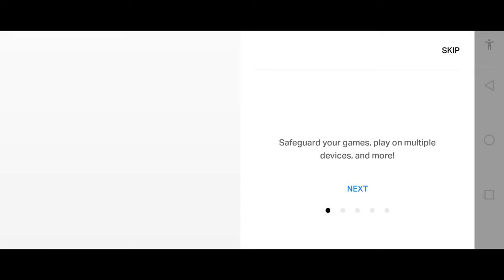HAY DAY NEW BUILD UNLOCKED (PART 02)